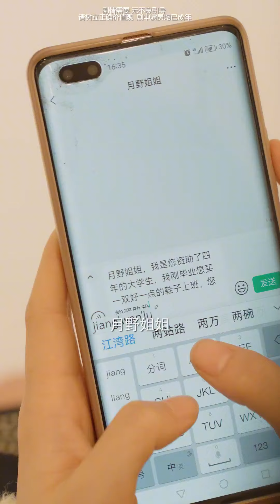『真假千金2』第七集：月野低调入职，上班第一天就遇难缠顾客，万万没想到她竟然是......？【魔女月野】